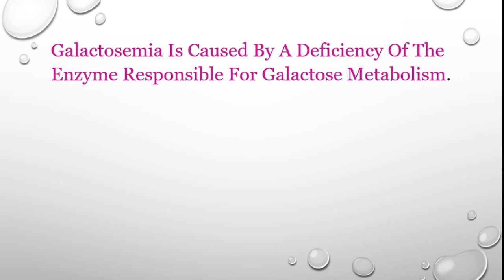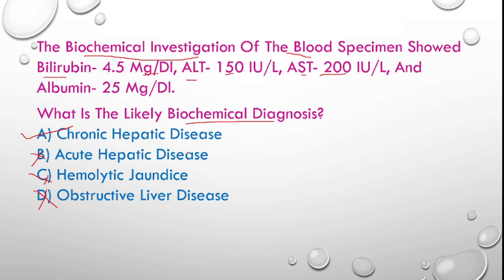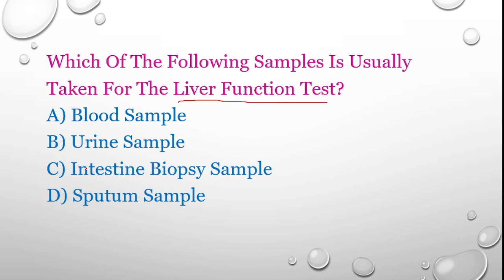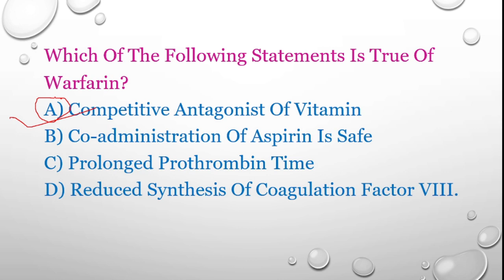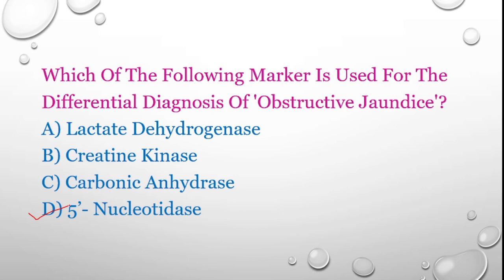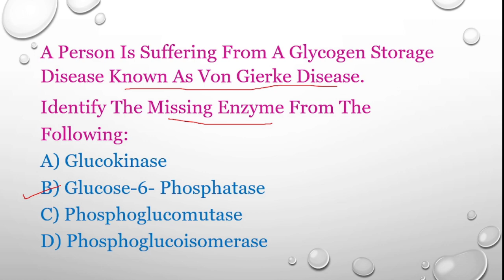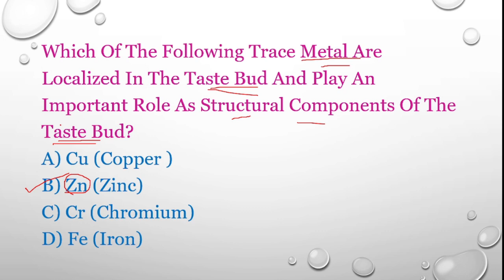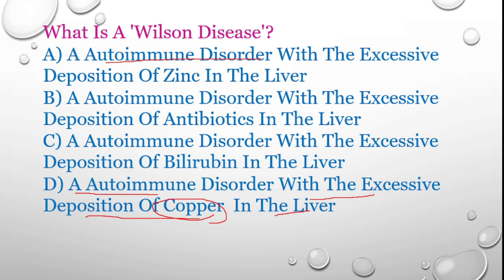DMLT || BMLT || MLT || Nursing || Pharmacy || Arogya vibhag bharati 2023 || LFT mcq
mcq laboratory assistance || DMLT MLT || PG || PGDMLT || NURSING || PHARMACY

MCQ || Arogya Vibhag Bharati 2023 || DMLT ||BMLT || Nursing || Pharmacy

Laboratory Exam IMP MCQs || DMLT || BMLT || Nursing || Blood Bank

Arogya Vibhag Tantrik IMP question

Arogya  vibhag bharati 2023 || Lab technician || DMLT || BMLT || MLT || Nursing || Pharmacy

arogya vibhag bharti 2023 new update today

zp arogya vibhag bharti question paper

arogya vibhag bharti 2023 application form date

arogya vibhag bharti documents required

arogya vibhag pharmacist question paper

arogya vibhag bharti 2023 qualification

how to fill arogya vibhag form

arogya vibhag

pune arogya vibhag bharti 2023

arogya vibhag tantrik diary

z p arogya vibhag new update

marathi grammar for arogya vibhag exam

maharashtra arogya vibhag bharti latest update

arogya vibhag english grammar questions

zp arogya vibhag bharti syllabus

arogya vibhag bharti 2023 last date

best book for arogya vibhag bharti 2023

Medical based IMP questions || DMLT || BMLT || Nursing || Pharmacy || Laboratory Assistant
dmlt mcq question answer
dmlt mcq
dmlt microbiology mcq
day in the life of a medical laboratory scientist
bsc medical laboratory technology
godkar medical laboratory technology pdf
medical laboratory technology course details hindi
biochemistry tests in medical laboratory
medical laboratory technician government job
master in medical laboratory technology
medical laboratory technician day in the life
mcq medical laboratory technology book
Medium laboratory technician in english
laboratory assistant psc exam
laboratory assistant
medical laboratory assistant
laboratory assistant drug control psc
laboratory assistant question paper
psc laboratory assistant previous question papers
laboratory assistant syllabus
laboratory assistant drugs control
laboratory assistant previous year question paper

mlt mcq pdf,
mlt mcq pdf,
medical lab technician exam questions and answers pdf,
lab technician mcq questions answers,
mlt question paper 2019 pdf,
mlt past papers,
mlt practice test free,
medical laboratory science questions and answers pdf,
mlt mcq book,
mlt mcq,
dmlt mcq question answer pdf,
mlt questions with answers,
mlt mcq questions with answers in Hindi,